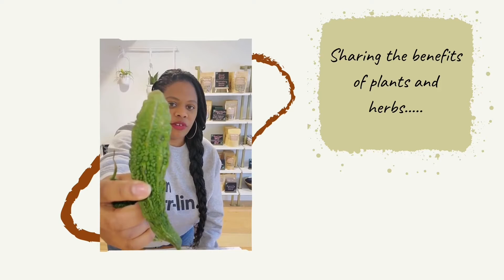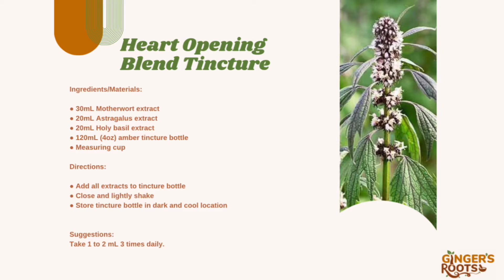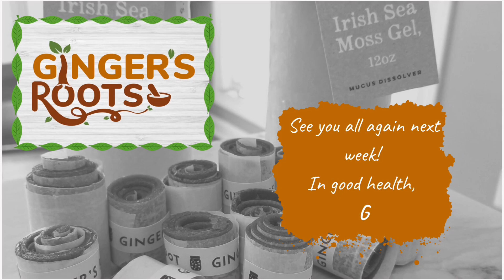Support your Heart Chakra- Motherwort : HOTW #3 - July (Ep. 10)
We’re wrapping up our Heart Chakra studies this week! Learn how Motherwort can protect the heart and support healthy blood flow! This week we’re sharing our recipe for our popular Heart Health Blend Tincture!